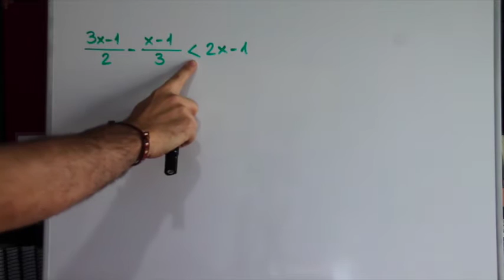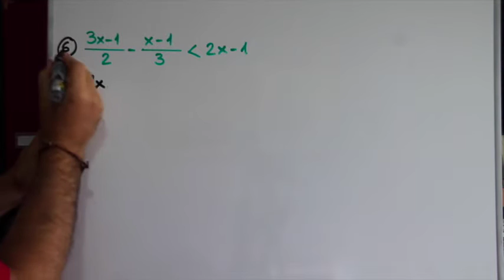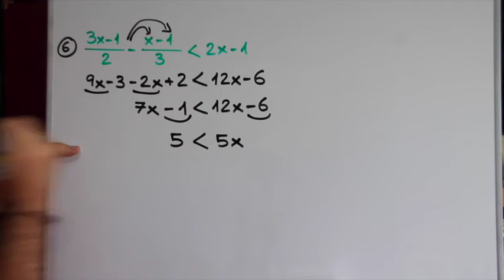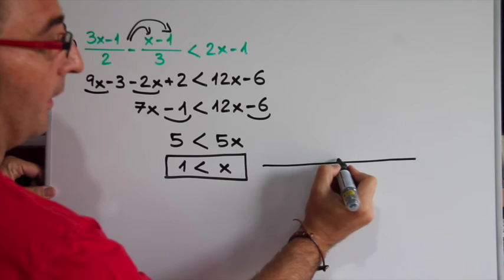Inecuaciones: Ejemplo 1